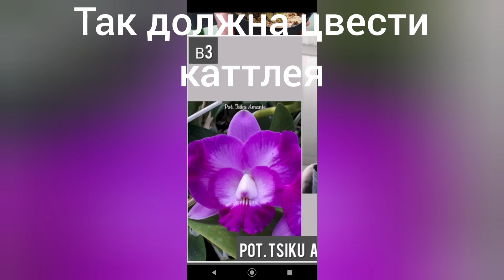Цветение, цветоносы, полив, новенькие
Что у меня цветёт сегодня, растут цветоносы, как выглядит каттлея, которая росла вниз горшка, новенькие орхидеи, попутно полив вандовых.